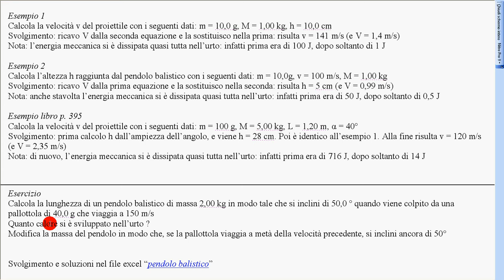pendolo balistico esercizio 4a